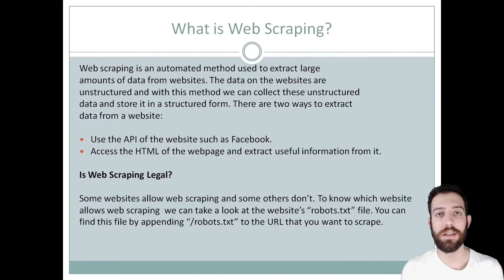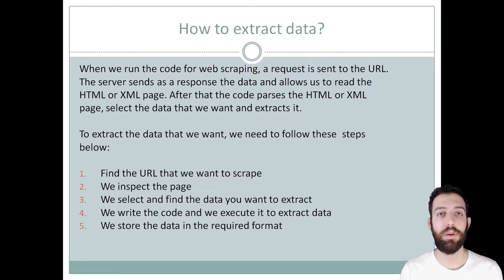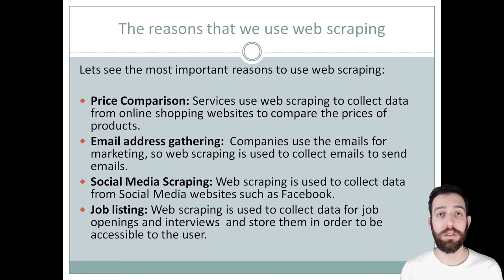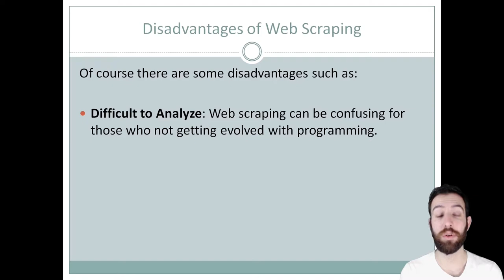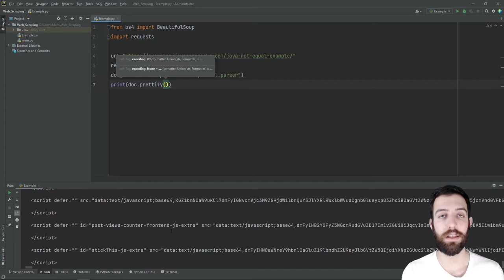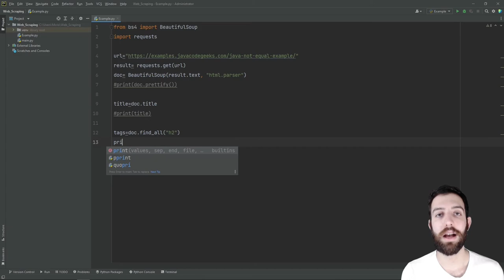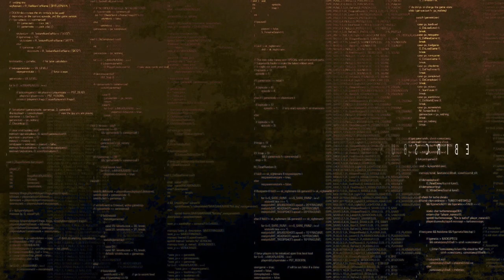Web Scraping Python Tutorial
Interested to learn more about Web Scraping? Then check out our detailed video on Python Web Scraping, through detailed examples.

Sections:
00:00 - What is Web Scraping?
01:45 - How to extract data?
02:33 - The reasons that we use Web Scraping
03:24 - Advantages of Web Scraping
04:04 - Disadvantages of Web Scraping
04:23 - Web Scraping example

Instructor Ioannis Makrigiannakis:
John has a degree from the Department of Informatics of Athens University of Economics and Business. He is specialized in Databases, Knowledge Management, Information Systems, and Information Security. In his free time, he loves learning new things with regard to programming and network security.
for the best Java tutorials around.